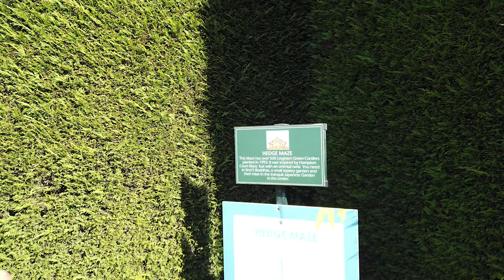Enchanted Adventure Garden - Melbourne - Lazy Uploader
Enchanted Adventure Garden - Melbourne VIC Australia - Lazy Uploader